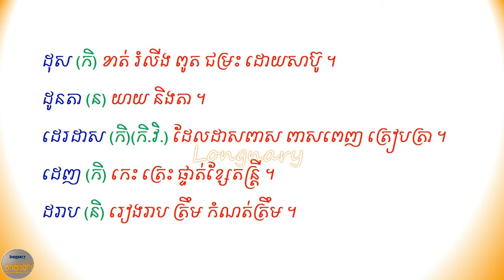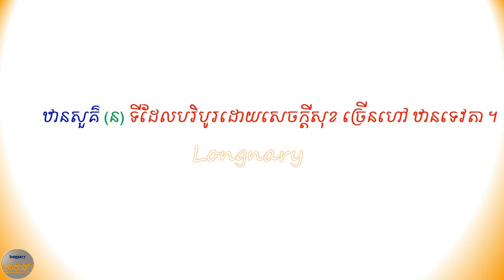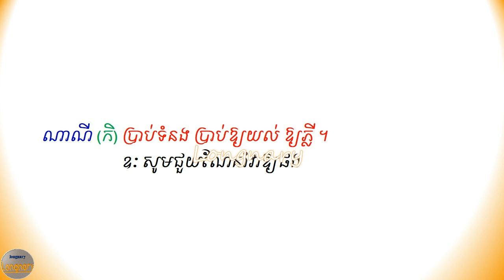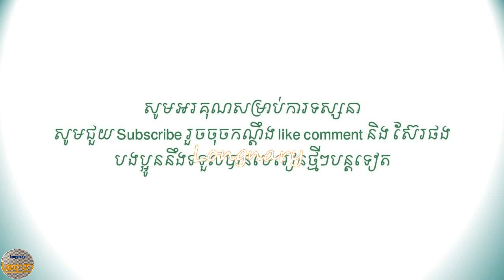Dictionary longnary# Khmer version language: Dictionaryកំណែភាសាខ្មែថ្នាក់ទី៣ បទានុក្រម "ដ.ឋ.ឌ.ឍ.ណ"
ភាសាខ្មែរគឺជាភាសាទី១នៃប្រទេសកម្ពុជា និងដើម្បីជាជំនួយដល់សិស្សានុសិស្សដែល
បទានុក្រម